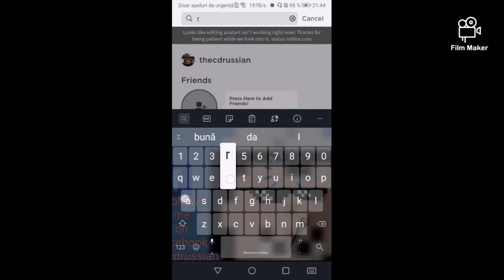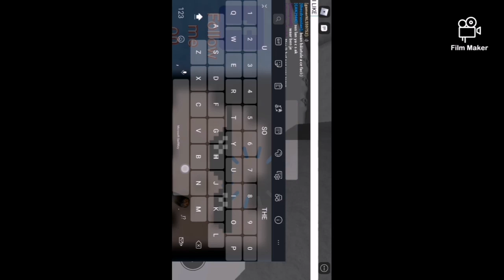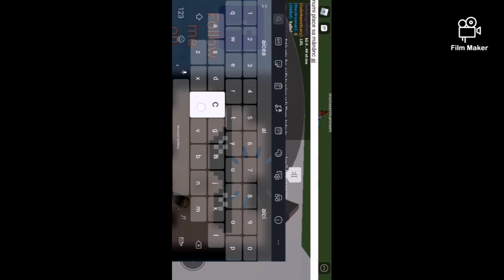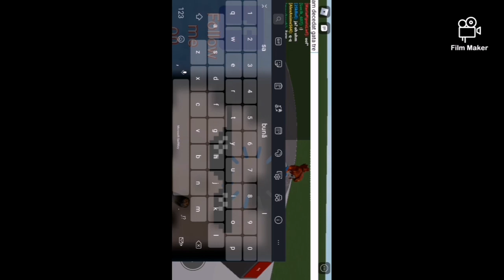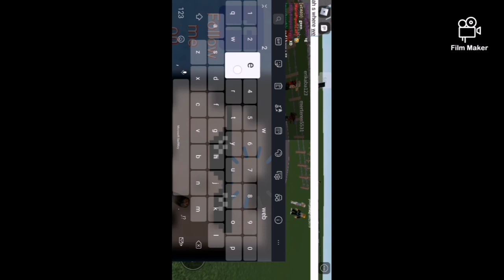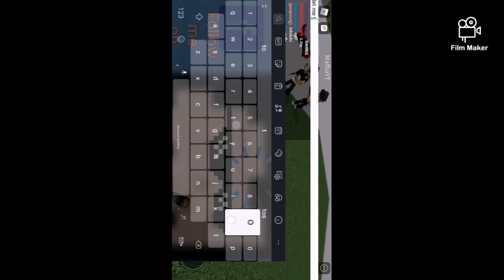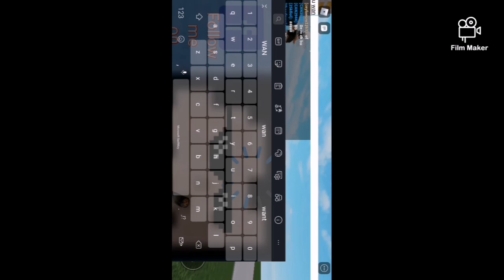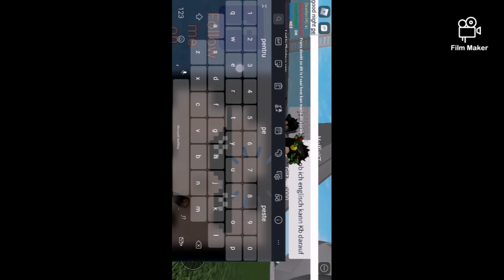Troll în at a old game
Like how I edit? 👀👀👀

Make sure like

Share to your friend to see me work filed

And yea I sorry it I didnt posted 1 week but i didn haved time when

So yea that was the news

I'll leave you with the clip